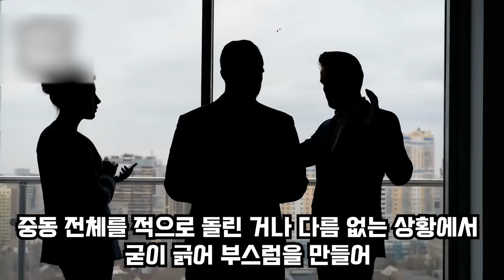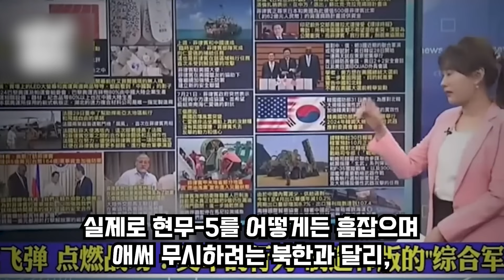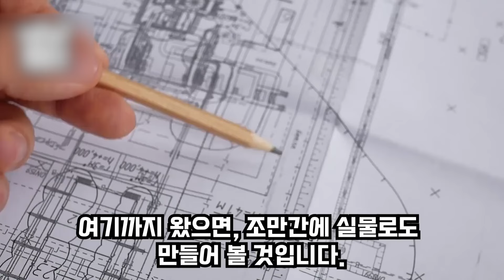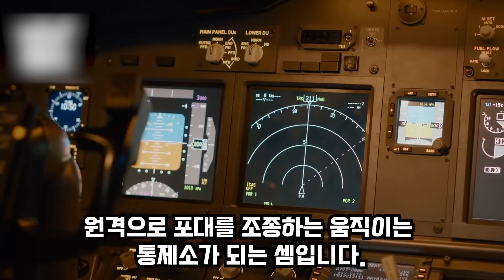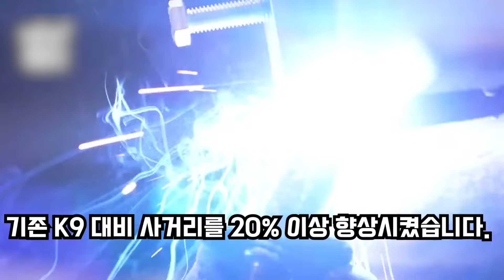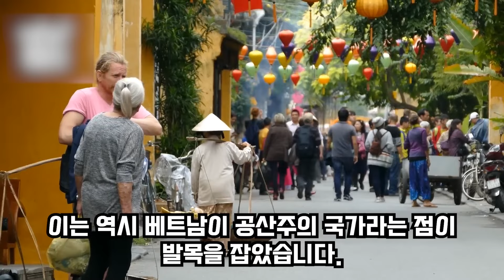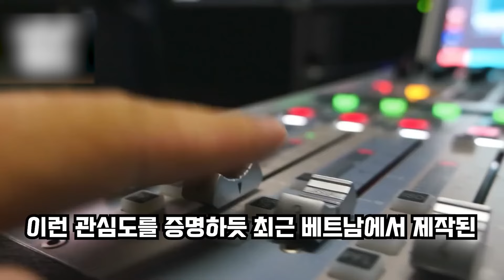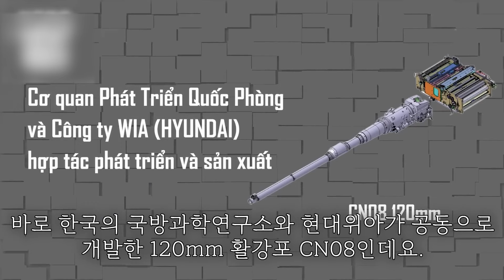"절대 한국 공군은 건드리지 마라"폭격 24시간 전에 촬영된 영상에 발칵, F-35에 걸린 태극기에 곧바로 임무 중단